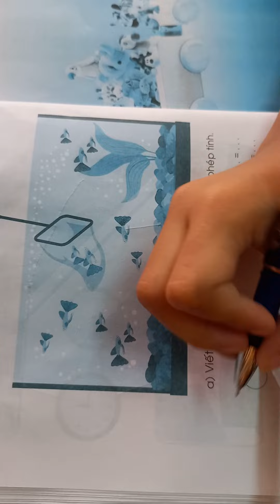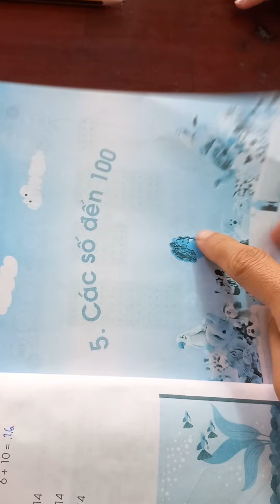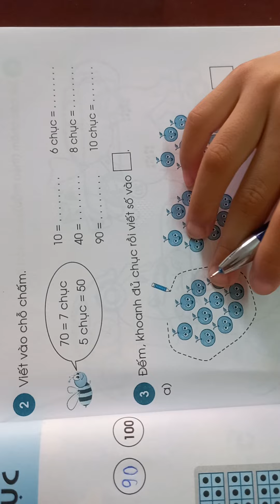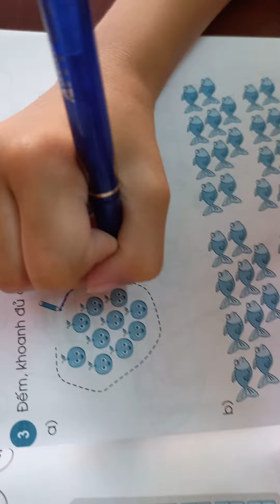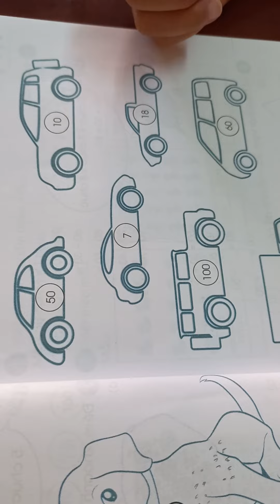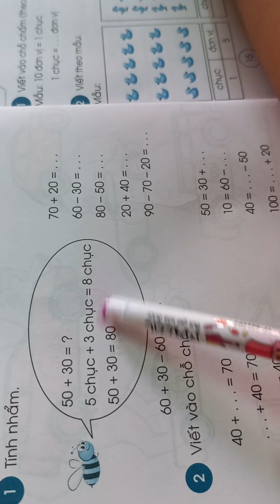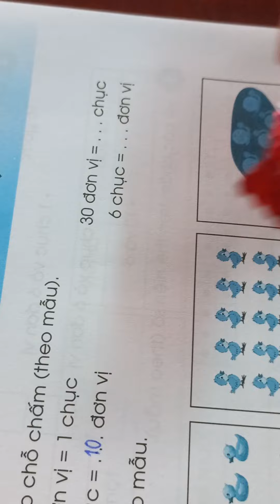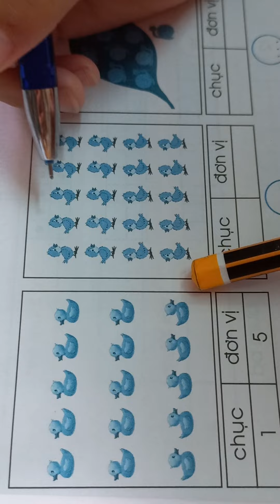VBT Toán 1, học kì 2